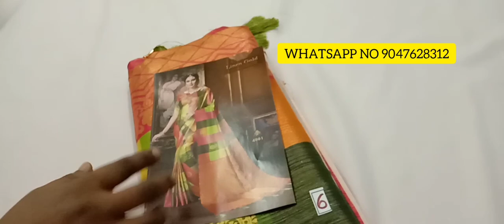(19.09.2020) ART SiLK SAREES & COTTON SAREE'S COLLECTION IN